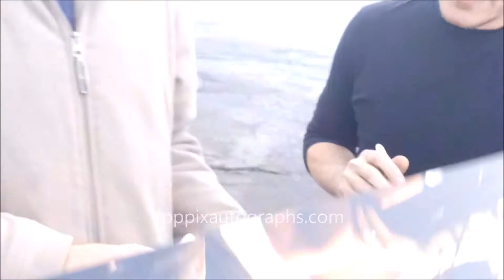Damon Herriman signs autographs for TopPix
at the 2019 Sundance Film Festival.

For authentic autographed memorabilia of Damon Herriman and many other celebrities, check out TopPix Autographs